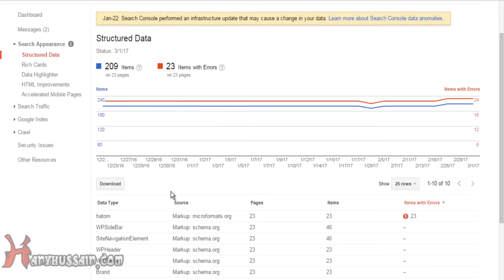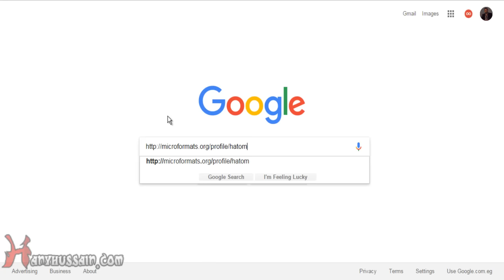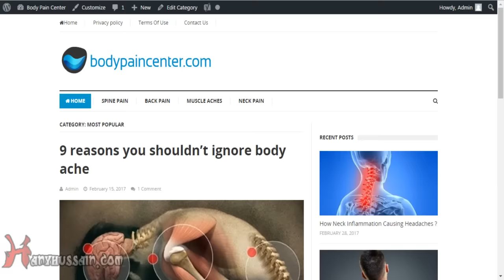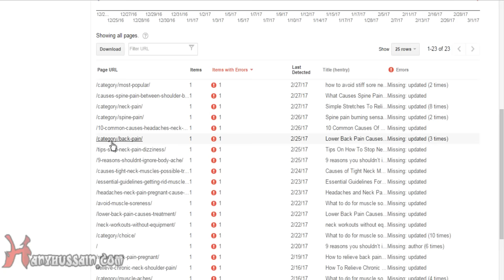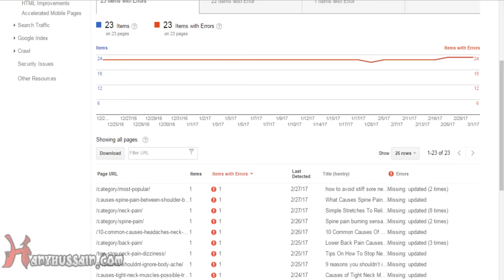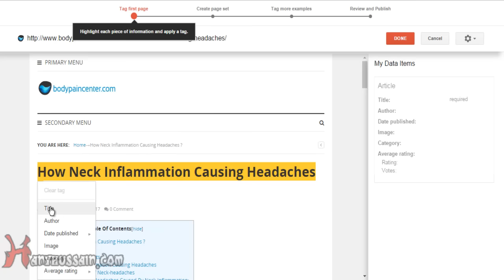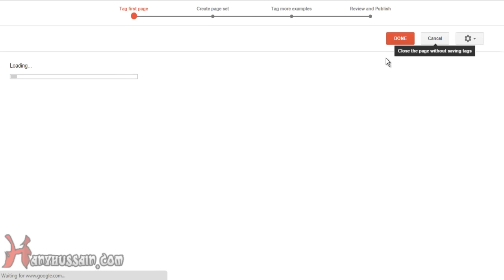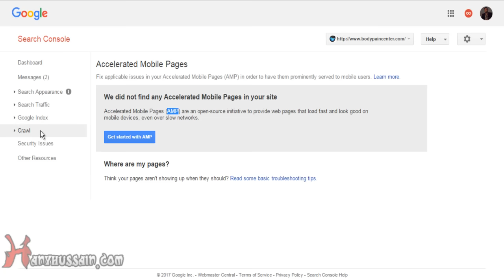الدليل الشامل لإستخدام الويب ماستر تولز القسم الأول